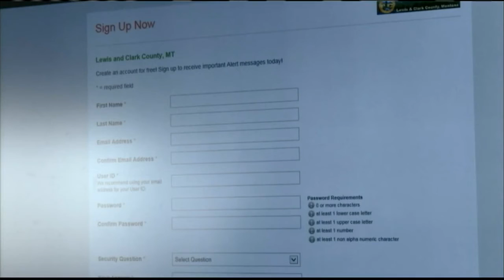Lewis and Clark County Launches New Notification System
Lewis and Clark County have a new way to send mass notifications to residents in the event of a fire, flood or missing child